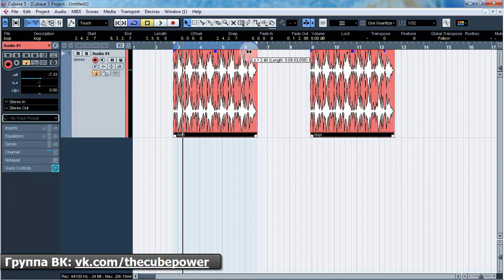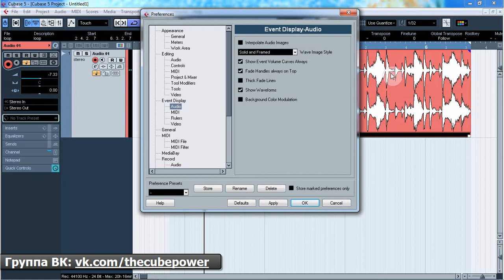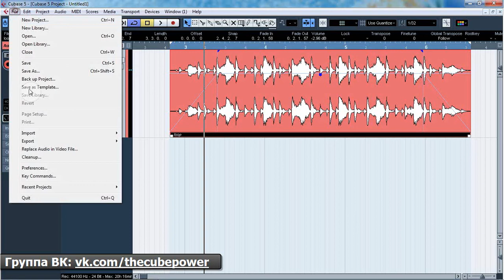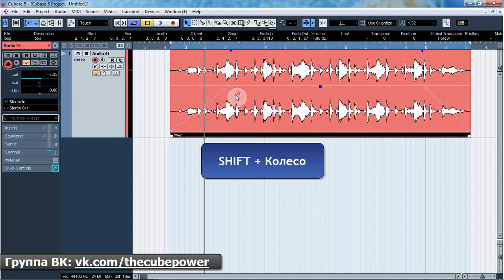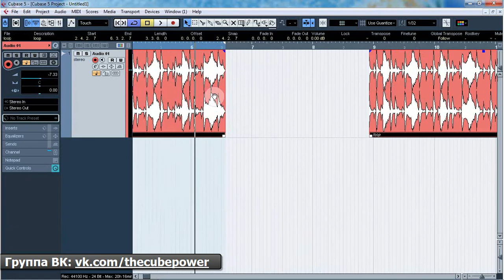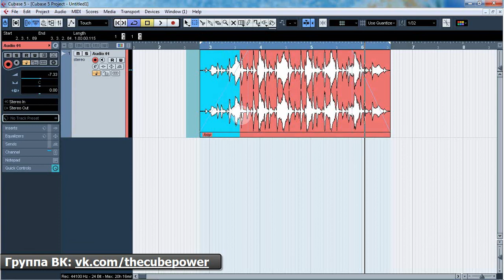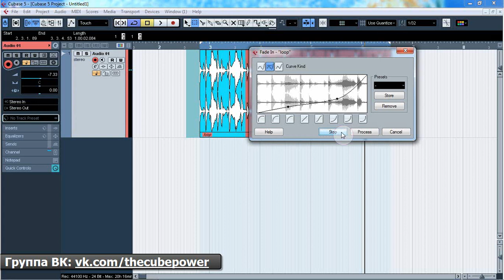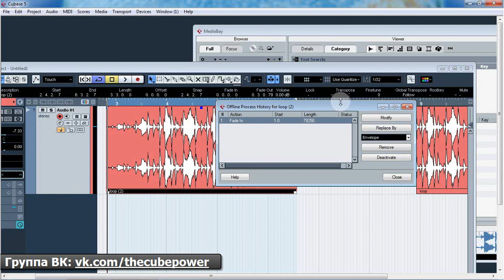Уроки Cubase PRO. Кривые затухания и нарастания ч1 (Fade In & Fade Out p1) (Cubase Tutorial PRO 07)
Чтобы плавно вписать аудио семплы в микс часто бывает необходимым установить кривые нарастания или затухания в аудио ивентах. Начнем изучение работы с такими кривыми.